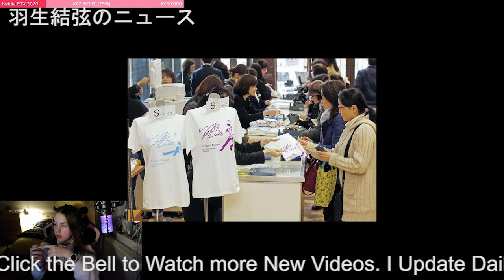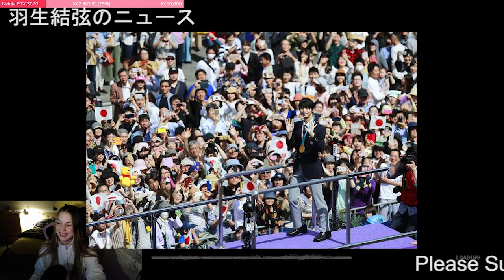【羽生結弦】羽生結弦“コロナで中止”もやむなし⁉「喘息持ちだしゆづの命が大事」の声！Yuzuru Hanyu